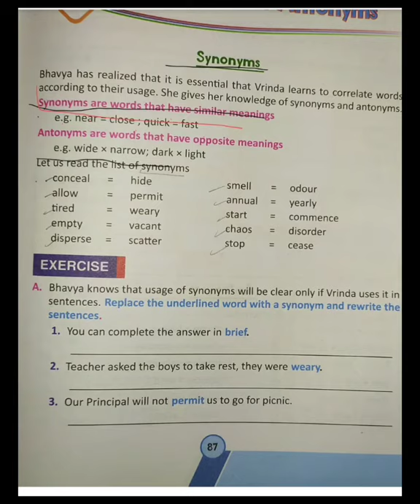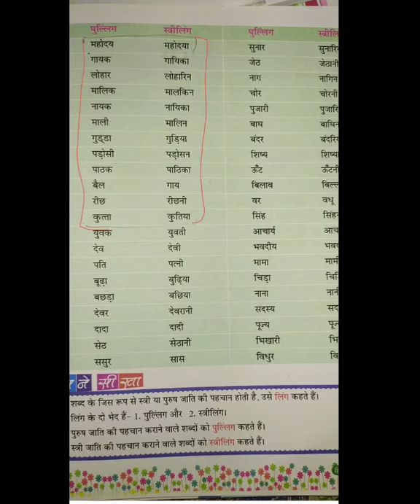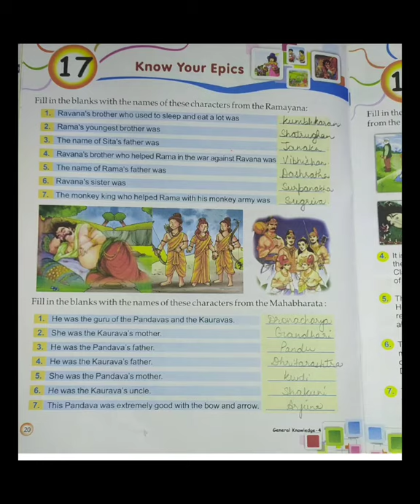4th Class Online Session dated 01-08-20